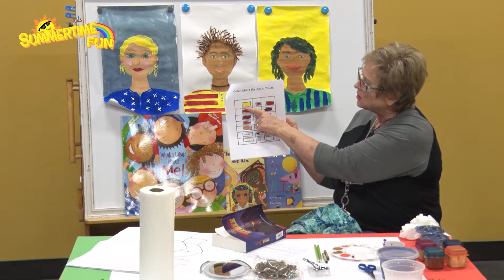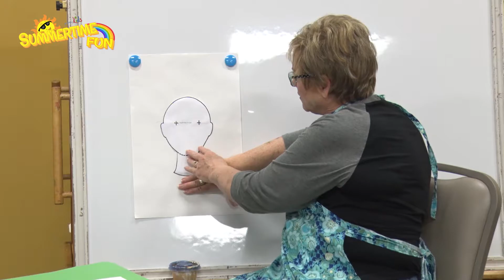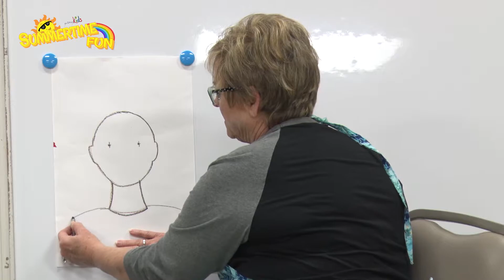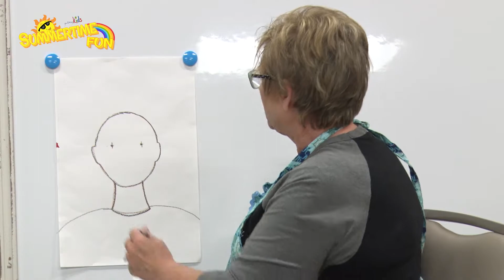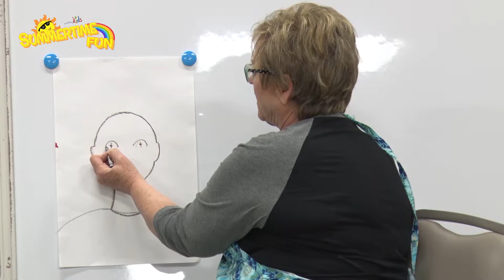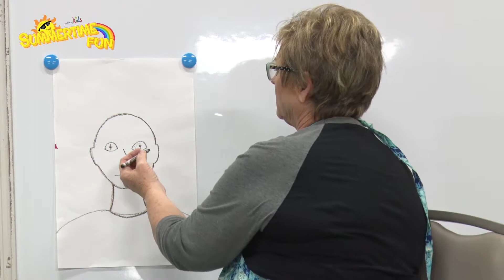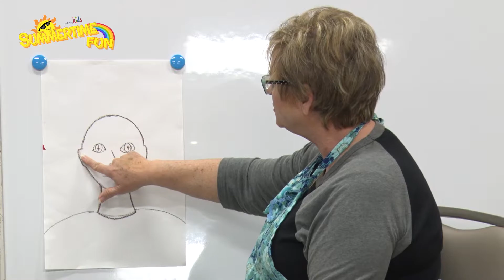You Are A Work of Art